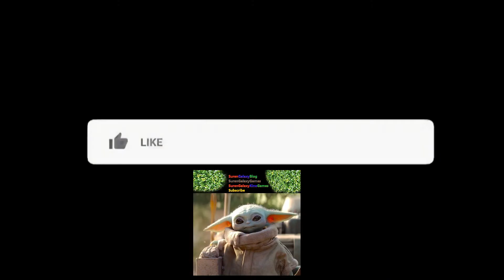Գոգա ջան շնորհավորում եմ #13 Bidza-ի 100.000 բաժանորդ հասնելու առթիվ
միացեք իմ էջերին